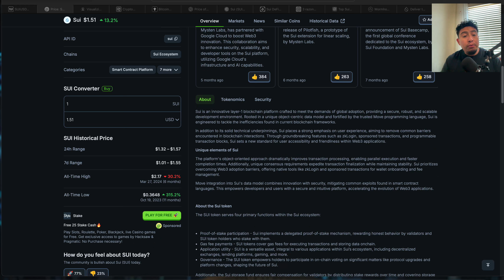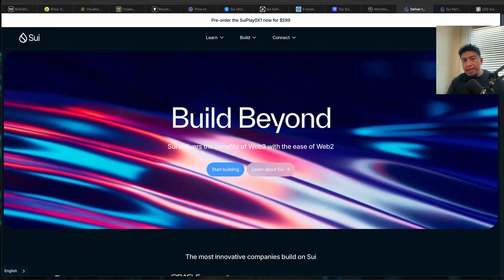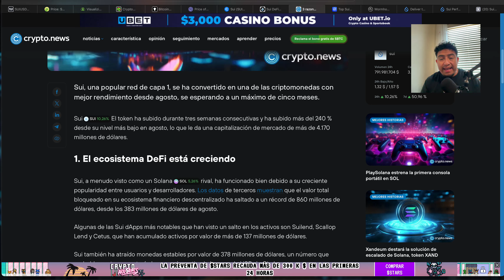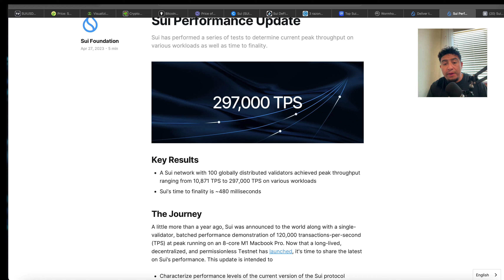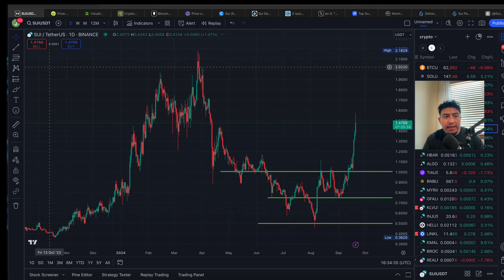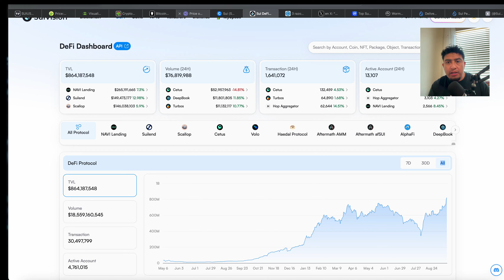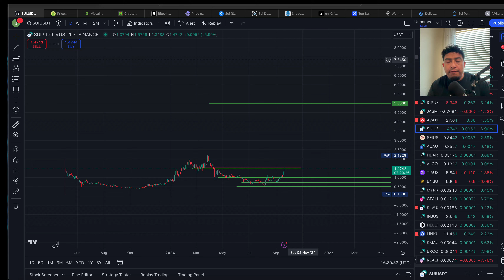SUI VA EXPLOTAR MAS QUE SOLANA 2025 LA EXPLOSION YA COMENZO